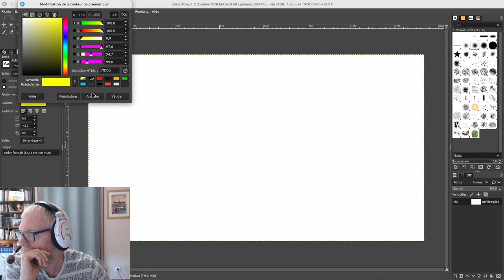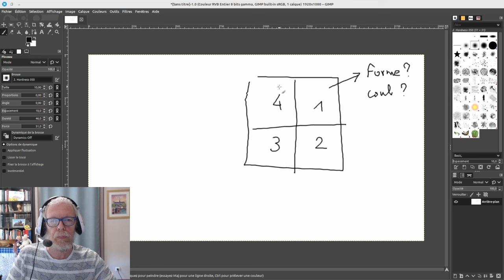Shapez 2 - Épisode 9 - Les cables, la machine universelle ?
On a adoré Shapez 1, que va donner Shapez 2 ?